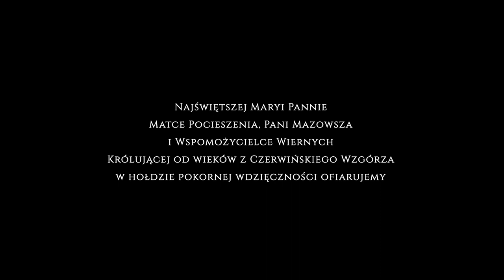1. Życiodajne barwy - Oratorium "Matka z Czerwińskiego Wzgórza"